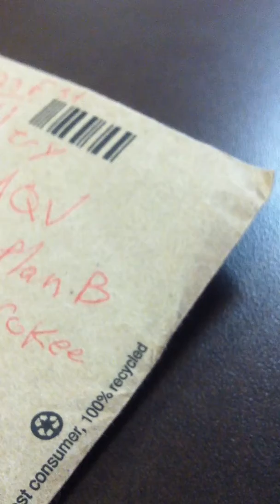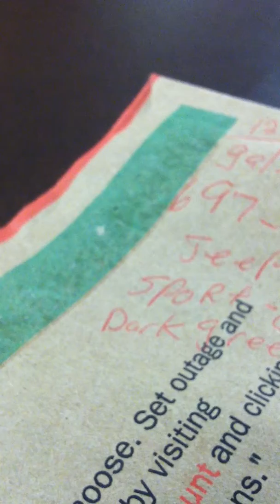CRIME DOES NOT BUT STUPID DOES! 006